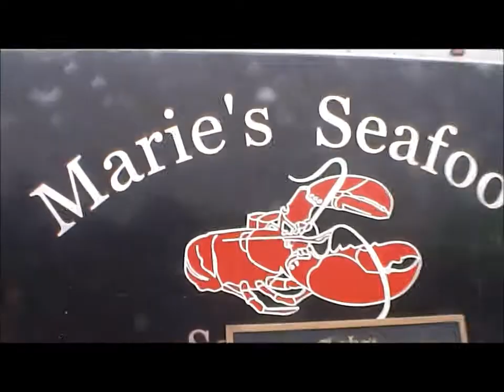Irish Weekend Wildwood sea Isle New jersey 2016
Irish weekend Sea Isle Wildwood new Jersey 2016